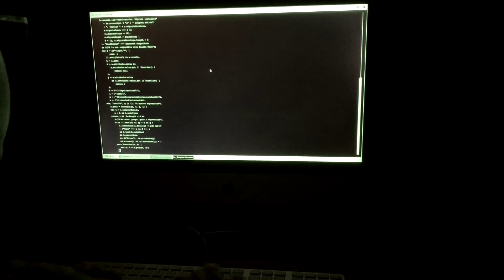The Matrix - Assent (Trailer)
made by Jeremiah Meisch, Ava Molina, and Brendan Ashcraft